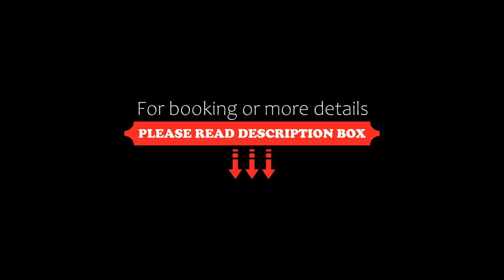Kyriad Marvelous Hotel (Wuhou Shuangnan), Chengdu, China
About Property:
Situated in Chengdu, 8.2 km from Wuhou Memorial Temple, Kyriad Marvelous Hotel (Wuhou Shuangnan) features accommodation with a restaurant, free private parking, a bar and a shared lounge. Featuring a garden, the property is located within 8.5 km of Du Fu Thatched Cottage. The accommodation provides a 24-hour front desk, room service and organising tours for guests.
All rooms in the hotel are fitted with a TV. At Kyriad Marvelous Hotel (Wuhou Shuangnan), the rooms have air c...
Property Type: Hotel
Address: Building D, No.40, Wuqing South Road, Wuhou District, Wuhou, 610000 Chengdu, China
Searching For
1. Kyriad Marvelous Hotel (Wuhou Shuangnan) - Chengdu - China
2. Kyriad Marvelous Hotel (Wuhou Shuangnan) - Chengdu - China Address
3. Kyriad Marvelous Hotel (Wuhou Shuangnan) - Chengdu - China Rooms
4. Kyriad Marvelous Hotel (Wuhou Shuangnan) - Chengdu - China Amenities
5. Kyriad Marvelous Hotel (Wuhou Shuangnan) - Chengdu - China Offers and Deals
Audio Credit:
Track Title: Blank Slate
Artist: VYEN